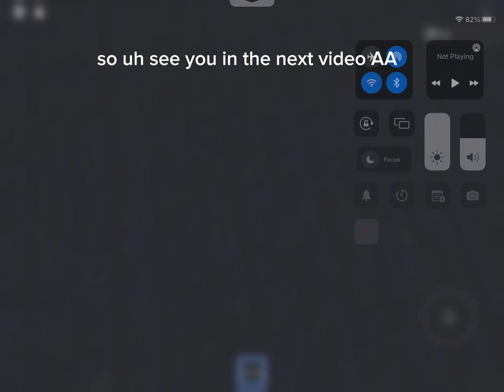unoriginal rooms game